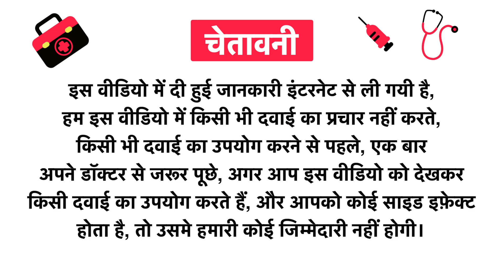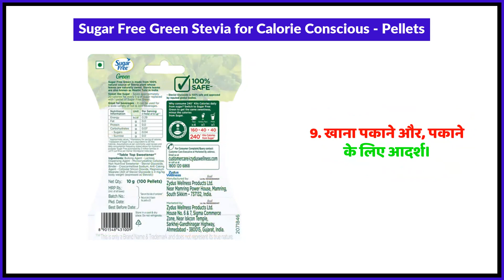Sugar Free Green Stevia for Calorie Conscious - Pellets Uses in Hindi | Side Effects | Review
Sugar Free Green Stevia for Calorie Conscious - Pellets Uses in Hindi | Benefits | Side Effects | Dose